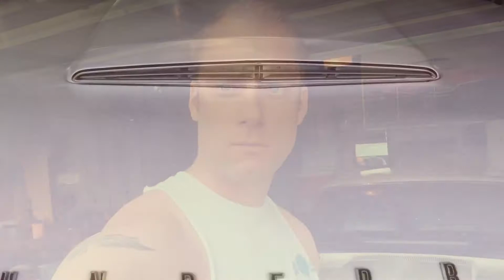Make a functional hood scoop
1964 Thunderbird